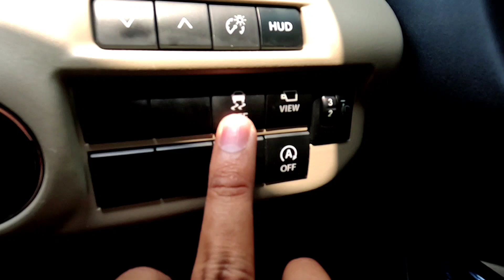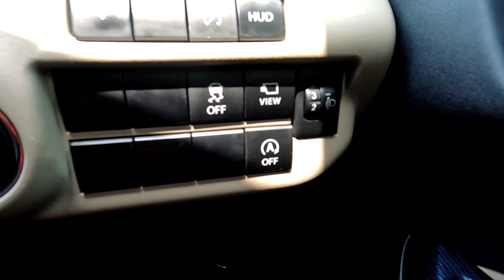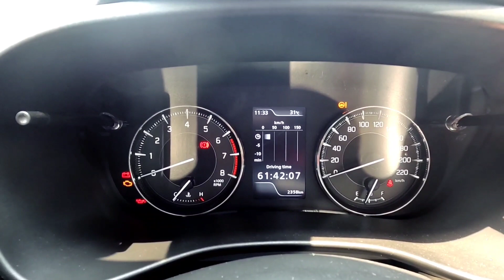glanza v 2022 | glanza facelift 2022 | hidden features | on road price | review in hindi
Queries solved :
1. toyota glanza 2022
2. toyota glanza 2022 top model
3. toyota glanza 2022
4.toyota glanza v varient 2022
5. glanza 2022 model
6. glanza hidden features
7. glanza key features
8. glanza top model price
9. glanza facelift review in hindi
10. glanza top model features

Here you find the all New car and bikes detailed review, information and ownership experience.

If you have any queries, suggestions, advice related to channel and videos please comment.